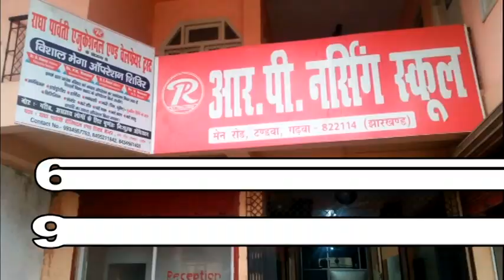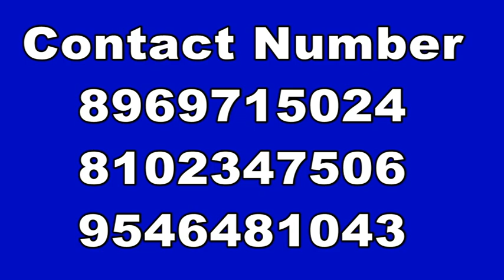विद्युत करंट की चपेट में आने से गाय की मौत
श्री बंशीधर नगर प्रखंड के चितविश्राम पंचायत अंतर्गत बंधवा टोला निवासी कृष्णा राम की गाय की मौत विद्युत करंट की चपेट में आने से हो गई।
कृष्णा  राम ने बताया कि घर के पास बिजली के खम्भा में गाय बंधी थी, रात्रि  में बिजली आने पर अचानक खम्भा में विद्युत  करंट  प्रवाहित होने से गाय की मौत हो गई है। उन्होंने कहा कि वे  सेंट्रल  बैंक की पुरैनी  शाखा से ऋण लेकर गाय खरीदा था। गाय का  दूध बेच कर वह अपने परिवार का भरण पोषण करता था। उसने कहा कि गाय भी मर गई और वह ऋण भी नही भर पाया ।घटना की जानकारी मिलने पर पंचायत के मुखिया मुश्ताक अहमद शेख  ने कृष्णा के घर जाकर  हर सम्भव मदद करने का आश्वासन दिया।